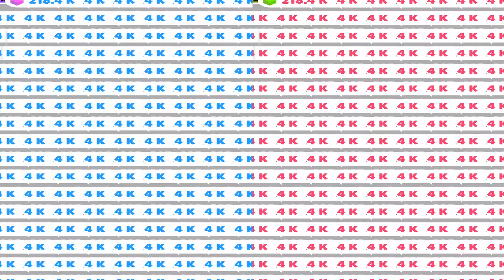Giant Rush - 2 x Part 26 levels 234 to 243 Gameplay Walkthrough LILU (iOS & Android)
Giant Rush#Gameplay#LILU